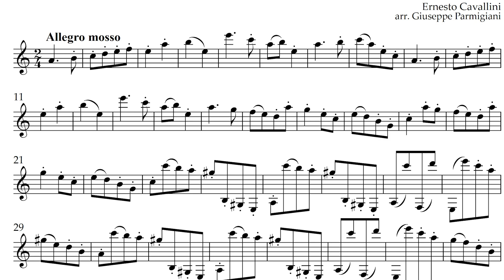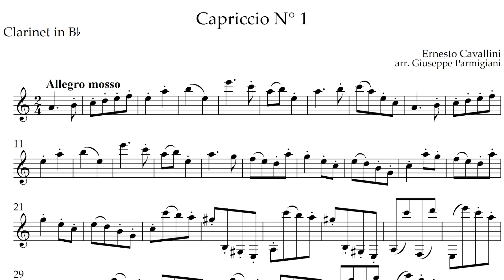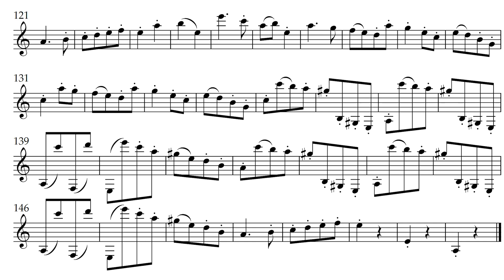Cavallini - Caprice No. 1 - Play Along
This play-along video is of Ernesto Cavallini's _Capriccio No. 1._ Maestro Giuseppe Parmigiani was kind enough to create accompaniments for them.

You can download sheet music and MP3 accompaniments to over 200 clarinet works at _ *All are completely free!*

0:00 Introduction
0:05 Listen to Caprice No. 1
2:20 You play Caprice No. 1